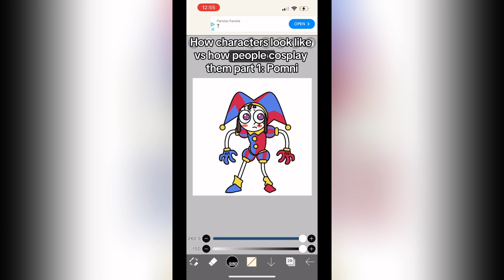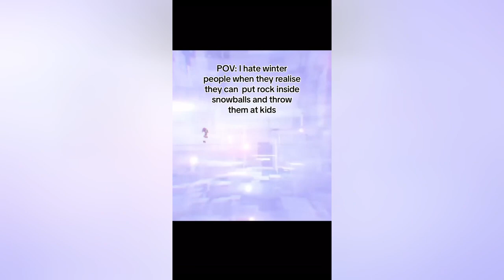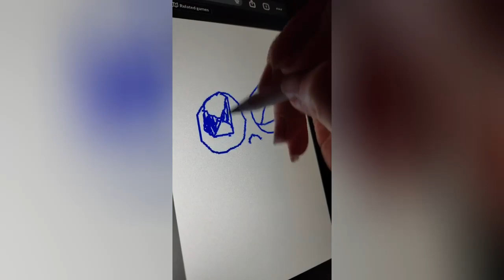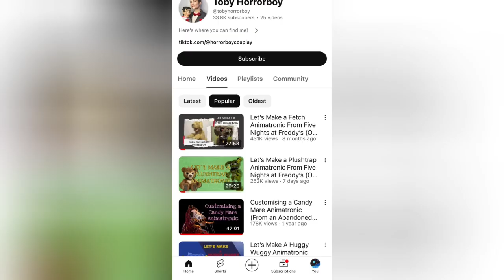The Amazing Digital Circus Tiktok Compilation 💖 TADC Tiktoks